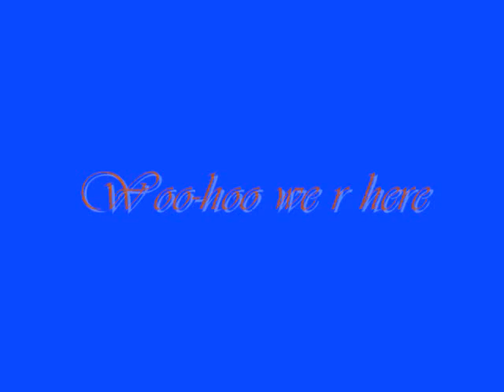My Jumping History So Far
The first one was right after we found out he could jump we went in the ring(western) and jumped!I didnt know about position or anything so no critiquing that was from way back in winter of 08'